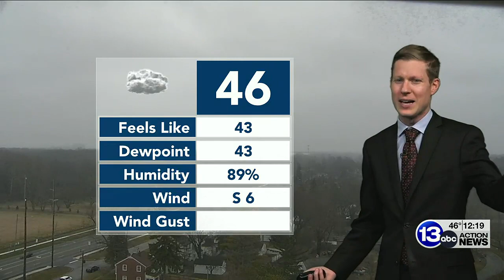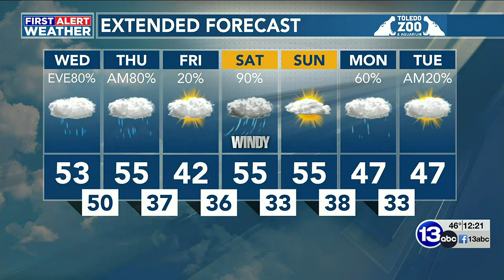3/22: Dan’s Wednesday Noon Forecast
Scattered showers and a few rumbles of thunder this evening and again Thursday morning, with higher winds expected Saturday. Dan Smith explains.